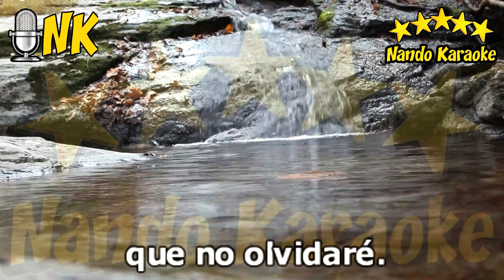LA VENTANA - Los Doltons Karaoke